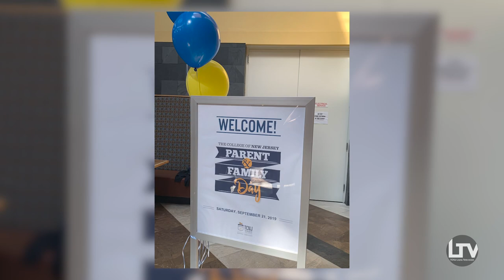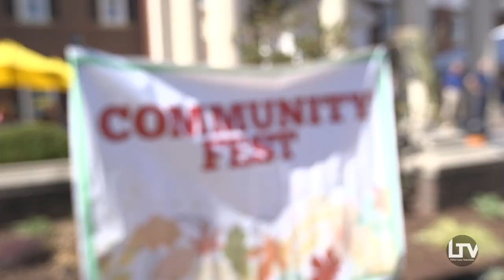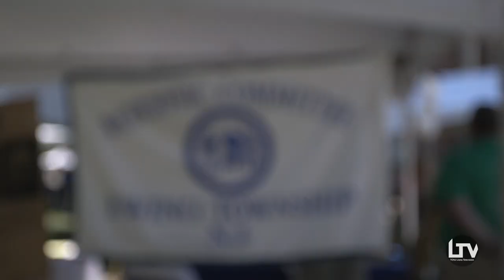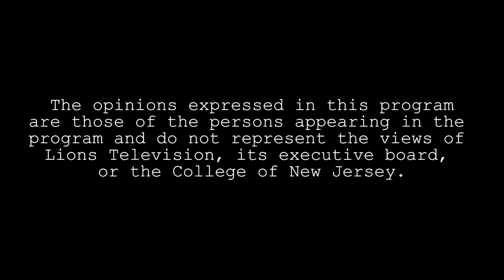TCNJ Parent & Family Day and Community Fest 🦁| LTV News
On Saturday, September 21, TCNJ hosted its annual Parent and Family Day as well as Ewing's annual Community Fest. In this episode of LTV News, Maddie Listick interviews event guests and reports on all of this Saturday's festivities.